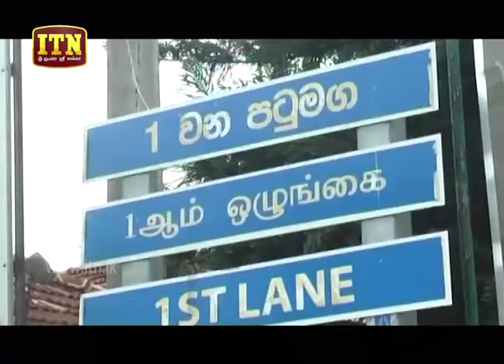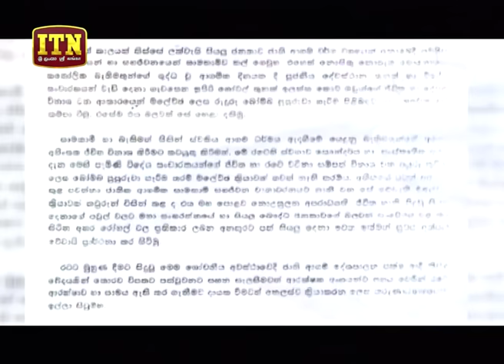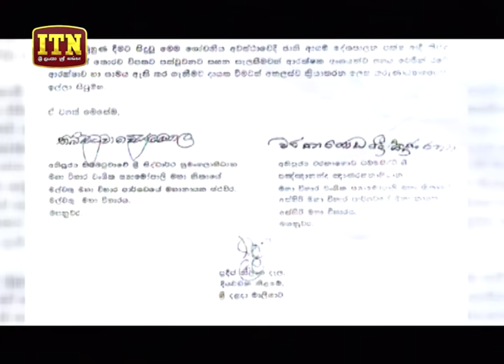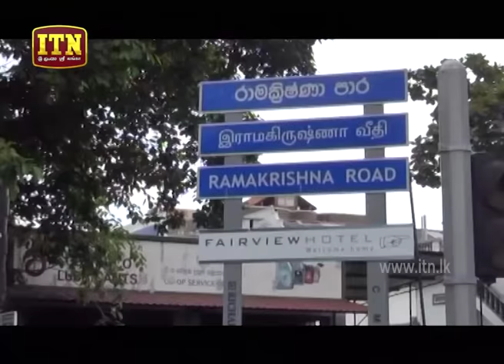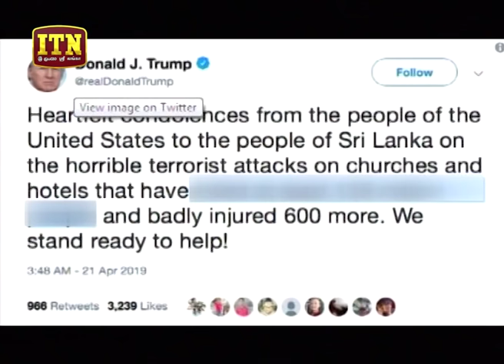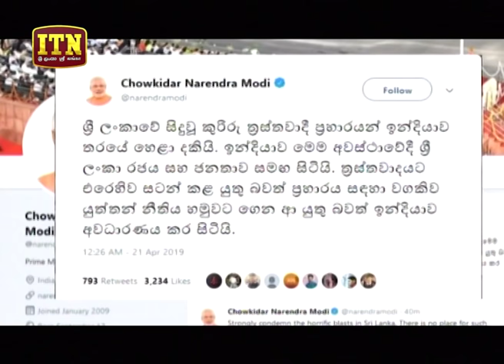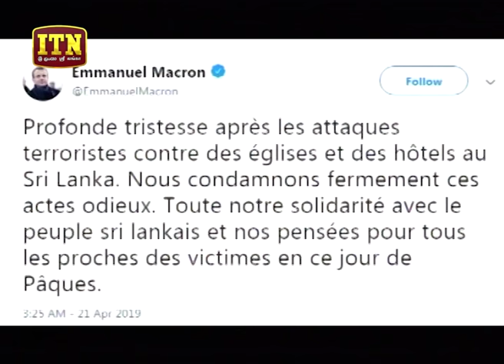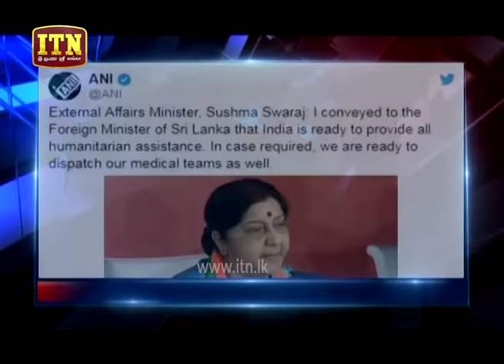ITN News 2019-04-21 | 09.30 PM